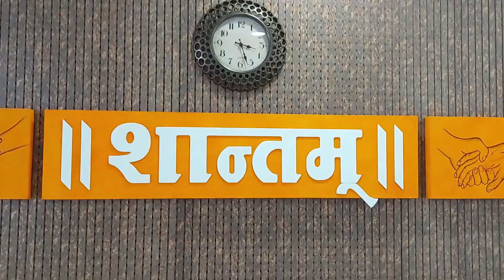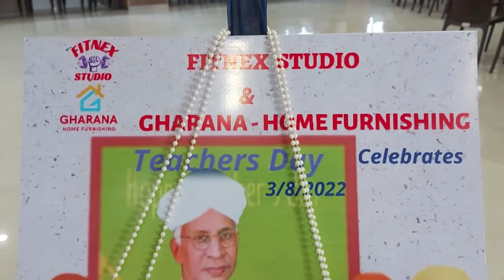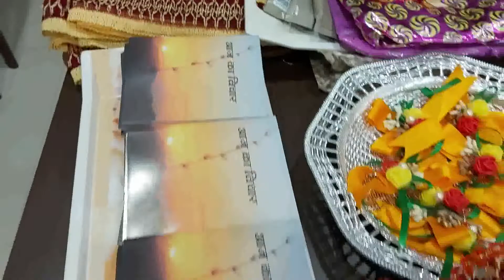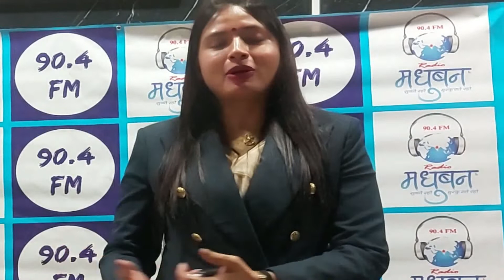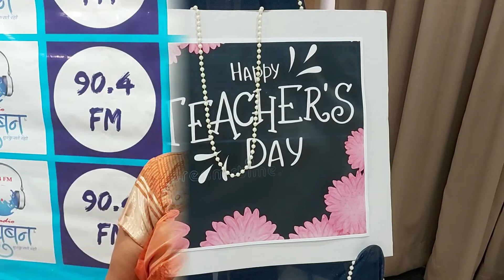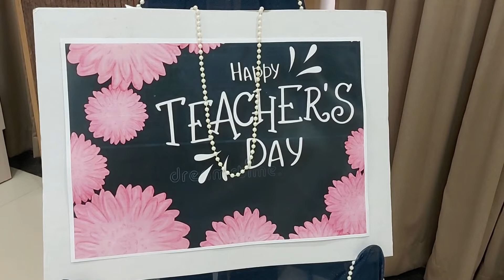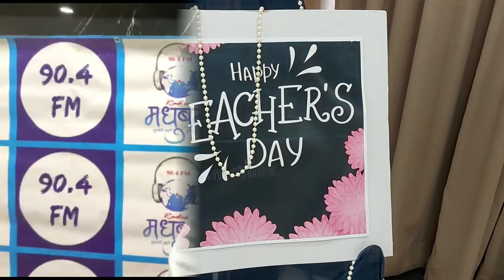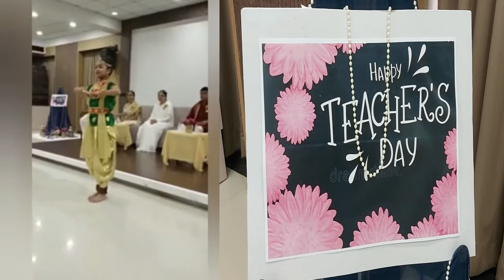Teachers Day 2022 Shatam Hall Surat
ॐ शांति
नमस्कार आप सभी को राष्ट्रीय शिक्षक दिवस की बहुत बहुत शुभ कामनाये मंगल कामनाये करते हुवे एक बहुत सूंदर कार्यक्रम जो  गुजरात  सूरत के शतम सहभागृह में हुआ जो सभी के लिए यादगार बन गया जहा ३-९-२२  को ही शिक्षक दिवस मनाया गया १०० से अधिक शिक्षक और कुछ प्रधानाचार्य आये थे और इस कार्यक्रम के आयोजक थे फिटनेस स्टूडियो सूरत और माहेश्वरी महिला मंडल के द्वारा किया गया जिस में विशेष अतिथि ब्रह्माकुमारी फाल्गुनी जी सीनियर राजयोग टीचर और डॉक्टर रीता बहन फूलवाला चीफ गेस्ट और हरीश गजीपुरा खेदूत मित्र के प्रेजिडेंट, रोहित जैस्वाल फिटनेस स्टूडियो ओनर और रेडियो मधुबन के रेडियो जॉकी रमेश जी ने मंच की शोभा बढ़ाई
इसी प्रोग्राम का पूरा वीडियो आज रात १० बजे  प्रीमियर शो रीलीज़ किया जायेगा आप अपने ग्रुप्स में इस लिंक फॉरवर्ड करे और खुद भी देखो

 कार्यकर्म का अजग आर जे रमेश ने किया उसके बाद संगीत चंडक ने कार्यक्रम को होस्ट किया जहा उन्होंने टीचर्स के लिए गेम्स करवाए और साथ में गिफ्ट भी दिए जिसको देख कर टीचर्स को अपना बचपन याद आया और वो खुद बच्चे बनकर खूब गिफ्ट्स और खुशिया बटोरे साथ मैं मंच आसीन रोहित जैस्वाल ने धन्यवाद और शुभ कामनाये दी गुरु ब्रह्मा गुरु महेश्वरा के मन्त्र का उच्चारण करते हुवे अपनी बात बताया और टीचर्स डे की शुभकामनाये दिया उसके बाद फाल्गुनी जी ने टीचर्स डे पर टीचर की भूमिका पर प्रकाश डाला और राजयोग मन को शक्तिशैली बनाने का रास्ता बताया और डॉक्टर रीता बहन फूलवाला ने टीचर कैसे हो और उनकी आतंरिक सोच कैसे हो और बच्चों को कैसे पढ़ाये  ये भी बताया समाज में टीचर का रोल क्या है ये भी बताया बहुत सूंदर मनोरंजक तरीके से अपना विचार दिए  और हरीश गजीपुरा जो खेदूत मित्र है उन्होंने आर्गेनिक प्रोडक्ट्स कैसे अपने घर पर मंगाए और स्वस्थ रहे इस पर विचार दिए और कुछ आर्गेनिक प्रोडक्ट्स सभी टीचर्स को गिफ्ट किया और तुसली का पौधा भी टीचर्स को दिए गए और अंत में शतम के डायरेक्टर श्रुति जी ने सब को सीनियर सिटीजन स्कूल और उसके एक्टिविटीज के बारे बताकर सब को आश्चर्या किया की ऐसा भी कर सकते और ऐसा भी होता है उसको कैसे चेंज करे और लास्ट में रेडियो मधुबन के आर जे रमेश ने सब की वीडियो क्लिप रिकॉर्ड किया और कार्यक्रम फोटोग्राफिक के साथ पूरा हुवा ॐ शांति

Note - any content in this video like music we have used here is ony for enternainment purpose we give all rights to owner